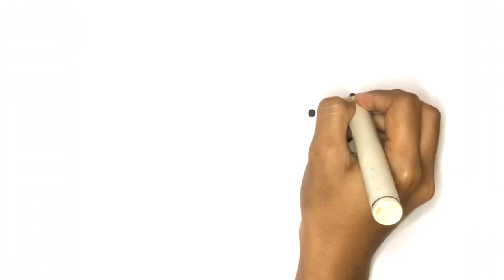Snail Drawing, Painting, Coloring for Kids & Toddlers | How to Draw Paint Easy